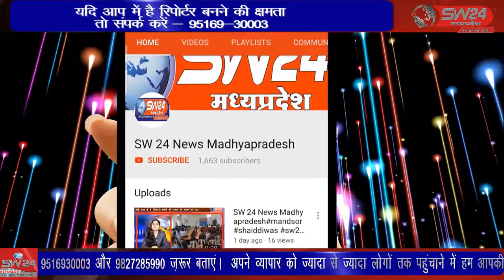स्वर्गीय गुलाब मुकाती की स्मृति में राज्य स्तरीय मैराथन दौड़ का आयोजन किया गया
सेगांव मे समीप ग्राम मुकातीपुरा निवासी समाजसेवी स्वर्गीय गुलाब मुकाती की स्मृति में राज्य स्तरीय मैराथन दौड़ का आयोजन किया गया। मैराथन दौड़ में महाराष्ट्र गुजरात पंजाब उत्तर प्रदेश व मप्र के करीब 70 पुरुष व 25 महिला धावकों ने हिस्सा लिया। सेगांव से संजय जायसवाल की रिपोर्ट